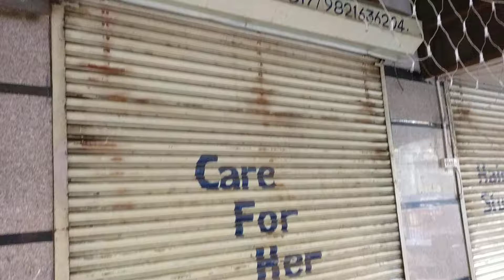CHHOTI-CHHOTI BAATEN SOCIAL AWARENESS TO KEEP THE COUNTRY CLEAN